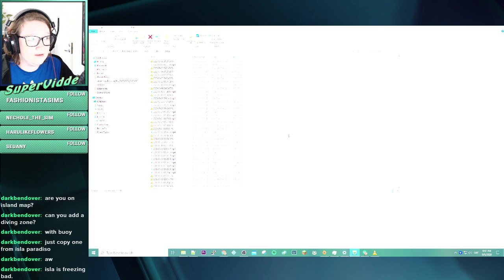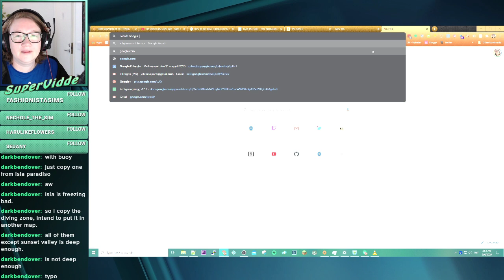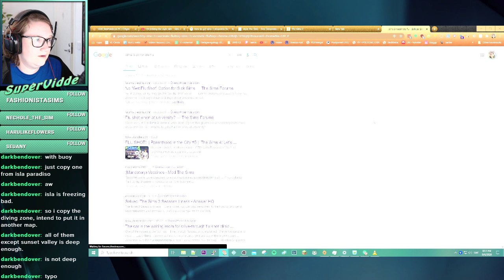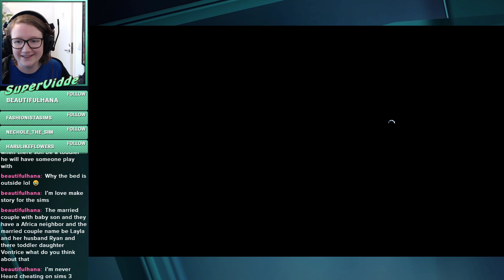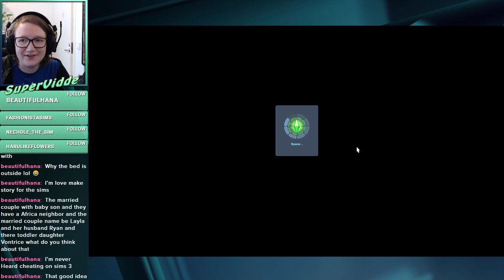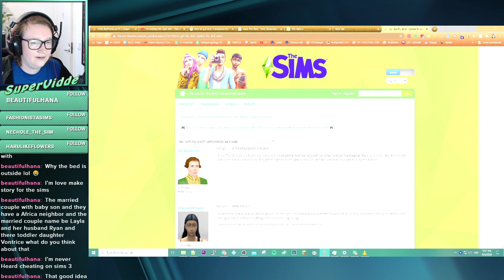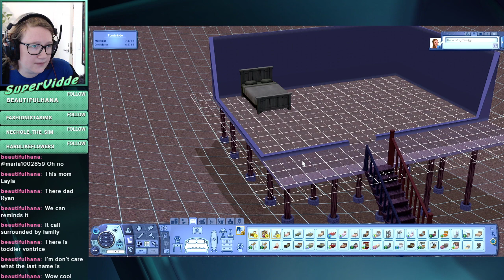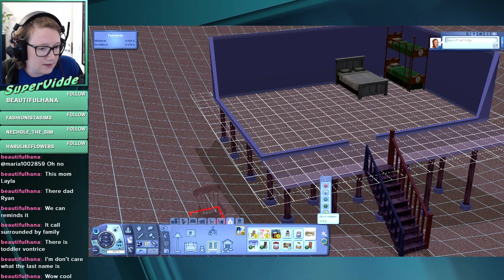So many ways The Sims 3 is an upgrade from 4!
I just had to get to talk about this for a while, so I had me a stream on twitch this morning.

BoycottEA if you agree that they aren't delivering the value that corresponds to the amount of money we have paid for The Sims 4!